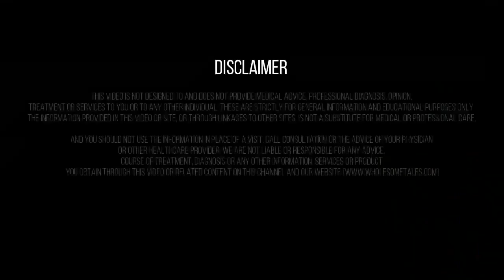Dr Khadar - Vitamin D, D2, D3 - How to Easily Fulfill Vit-D Deficiency (Hindi) Plant Vegan Nutrition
Dr. Khadar explains that by eating just one thing, you will get plenty of Vitamin D (Vit D3, Vit D2) etc. and how natural food and sun exposure helps provide Vitamin D. डॉ खादर बताते हैं कि कैसे सिर्फ एक चीज खाने से आपको विटामिन D आदि की भरपूर मात्रा मिल जाएगी और कैसे विटामिन D2, D3 मिलता है और कैसे सप्लीमेंट से Vitamins मिलता है? कृपया वीडियो पूरा देखें  🙏
🌞 Sun-Dried Mushrooms
🌾 Unpolished Millet
🍲 Clay Cooking Pots
🪔 Bull Driven Ghani Oils
👌 Palm Jaggery
👌 Muslin Cloth for Kitchen (मलमल का कपडा)
👉 डॉ खादर कषाय (हर्बल ड्रिंक) की पत्तियों के हिंदी में नाम
millets (Sri Ann, Sri Anna)